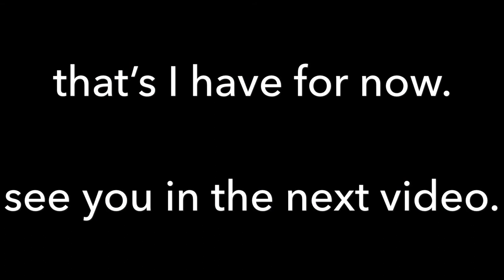Strawberry Shortcake Picture Album